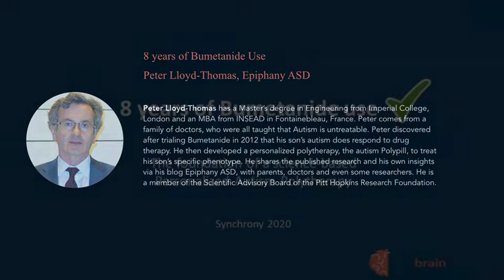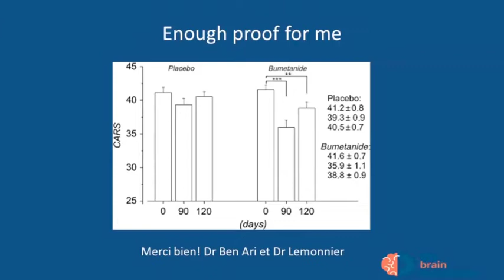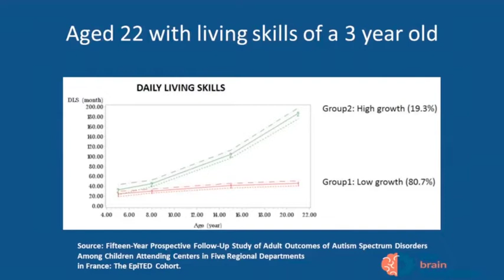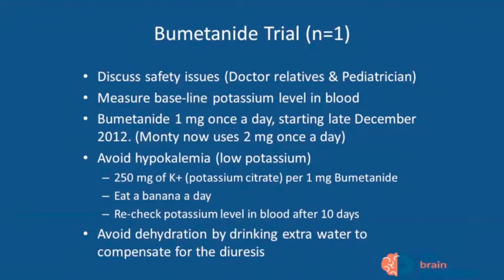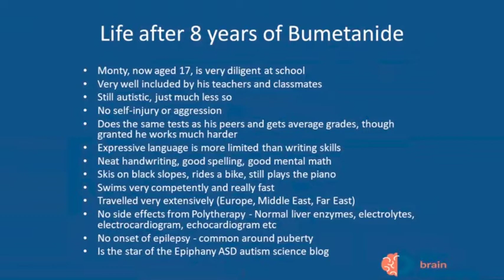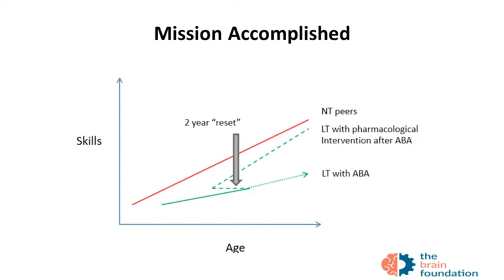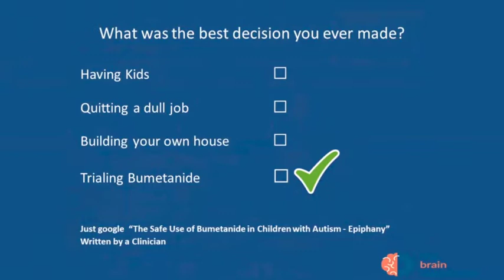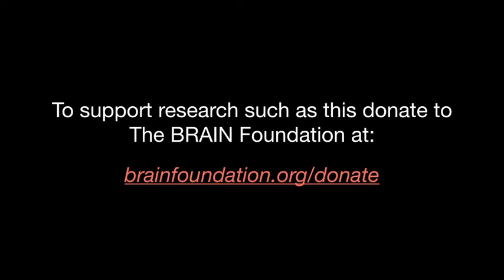Autism Parent's Perspective: 8 years of Bumetanide Use - Peter Lloyd Thomas MBA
Peter has a Master’s degree in Engineering from Imperial College, London and an MBA from INSEAD in Fontainebleau, France. Peter comes from a family of doctors, who were all taught that Autism is untreatable. Peter discovered after trialing Bumetanide in 2012 that his son’s autism does respond to drug therapy. He then developed a personalized polytherapy, the autism Polypill, to treat his son’s specific phenotype.

He shares the published research and his own insights via his blog Epiphany ASD, with parents, doctors and even some researchers

Peter is a member of the Scientific Advisory Board of the Pitt Hopkins Research Foundation.